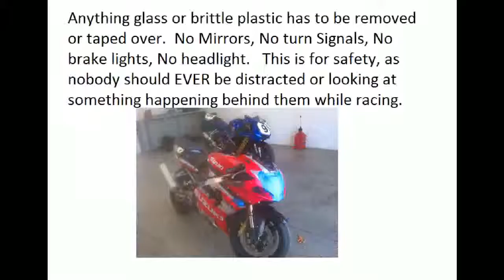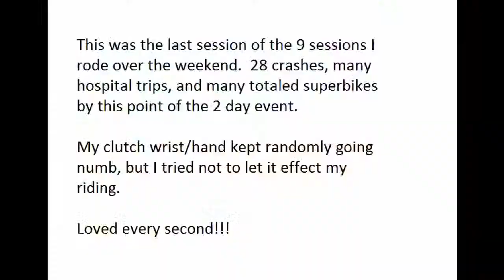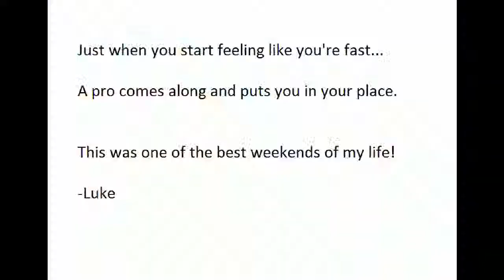Luke's Buttonwillow GSXR 1000 track day fun!